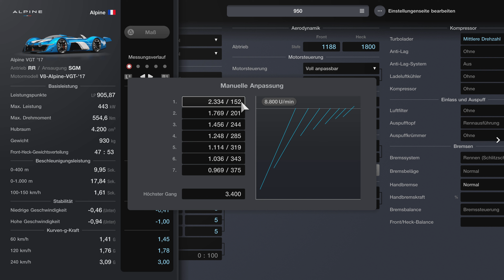Menübuch Nr. 42 | Sainte-Croix | Alpine VGT '17 | Gr.1 Prototypen-Serie | Gran Turismo 7 | GT7